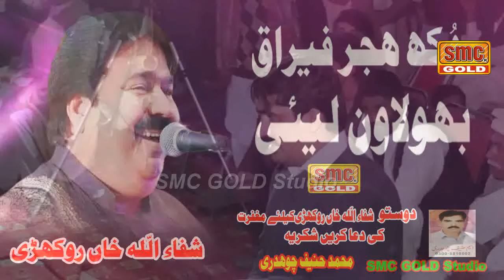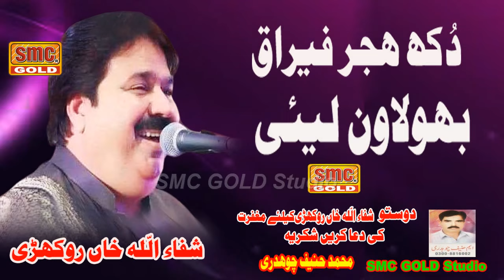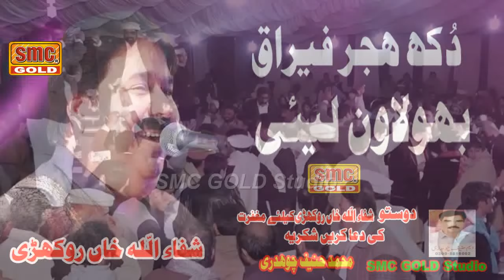Shafaullah Rokhri - Dukh Hijar Firaq | Saraiki Sad song | Saraiki Song 2024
SMC GOLD Studio

** This video is Copyright to SANAM MUSIC + SMC GOLD STUDIO Company. Strong action will be taken against anyone who re-uploads this video **